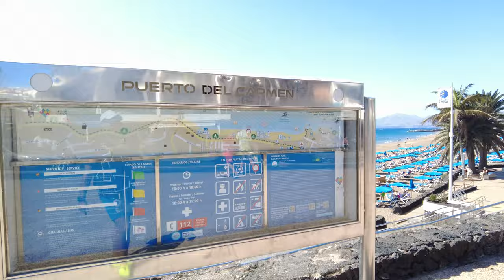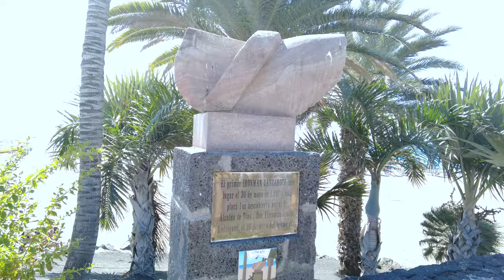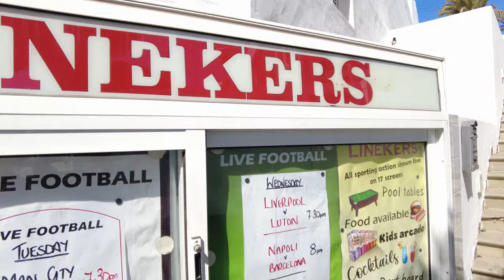A YouTubers Story in Puerto del Carmen. Walk & Talk! Lanzarote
Join me for a ☀️ sunshine-filled walk through the charming Puerto del Carmen! In this video I share my experiences when meeting the amazing YouTubers Gypsy Souls & Vince PH!  I chat about Puerto del Carmen & why I like this place so much! ☀️